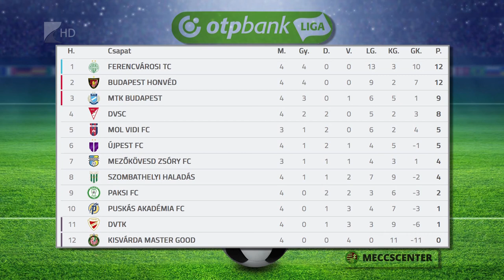Vereség a stadionavatón - Kölcsey Tv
Vereséggel zárult a kisvárdai stadionavató. Az NB I negyedik fordulójában a listavezető Ferencvárost fogadta az élvonal újonca és a vendégek 2-0-ás győzelemmel távoztak a Várkerti Stadionból. A mérkőzésen a hazaiak két futballistáját is kiállította a játékvezető. A Kisvárda a következő fordulóban a Puskás Akadémia otthonában lép pályára.